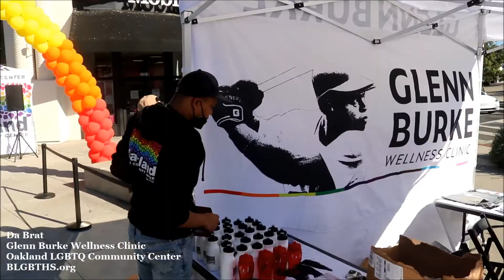Glenn Burke Wellness Clinic Oakland, CA LGBTQ Community Center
Become A Member BLGBTHS.org